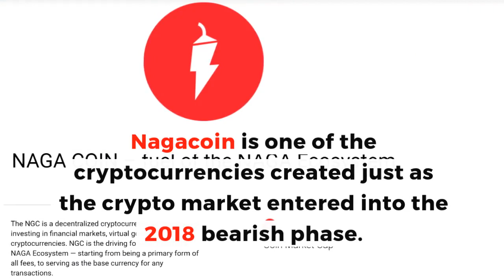Naga Coin price analysis two weeks range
Nagacoin is one of the cryptocurrencies created just as the crypto market entered into the 2018 bearish phase. Though the entire market is recovering, coins and tokens like Naga will need more time to find their feet on the ground.